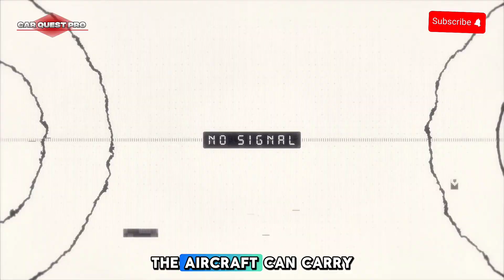2025 Rafale Fighter Jet – The Beast of the Skies Just Got Upgraded!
2025 Rafale Fighter Jet – The Beast of the Skies Just Got Upgraded!

The legendary Rafale Fighter Jet just got a powerful 2025 upgrade! In this video, we dive into the jaw-dropping advancements in avionics, weaponry, stealth technology, and overall performance that make the 2025 Rafale one of the most formidable fighter jets in the world. Whether you're an aviation enthusiast or a defense tech follower, this is one jet you don't want to miss!

Key Highlights:

Upgraded radar & stealth capabilities

Enhanced missile systems

Improved fuel efficiency & speed

Next-gen cockpit design and AI support

Watch till the end for an epic 3D model breakdown and performance comparison with other 5th-gen jets!